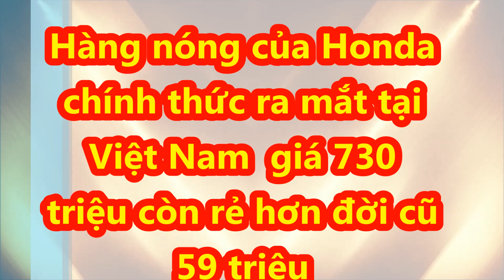"Hàng nóng" của Honda chính thức ra mắt tại Việt Nam giá 730 triệu còn rẻ hơn đời cũ 59 triệu_XE CỘ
Honda Civic 2022 bước sang thế hệ thứ 11 với kiểu dáng chín chắn hơn dù vẫn giữ chất thể thao đặc trưng.